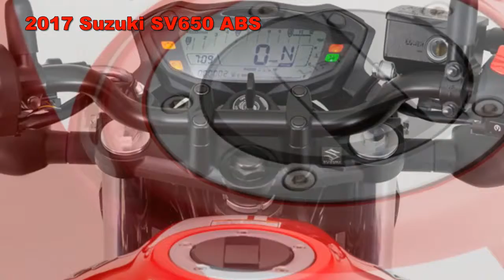New 2017 Suzuki SV650 ABS Preview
2017 Suzuki SV650 ABS is returning to its roots as a bike that can do almost anything you ask of it.Suzuki SV650 was a Motorcyclist staff favorite. More than half of us have owned SVs, and we've all recommended the bike to others.2017 Suzuki SV650 is simply a great all-around bike.2017 Suzuki SV650 is ideal for those after a larger capacity LAMS bike